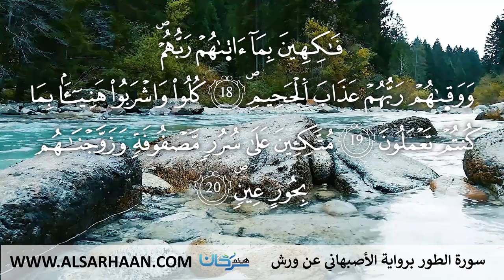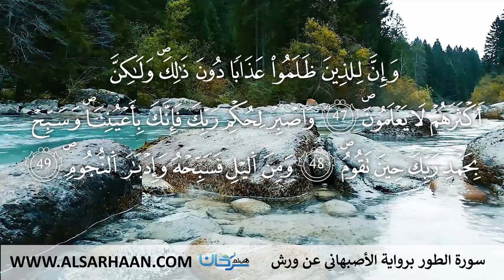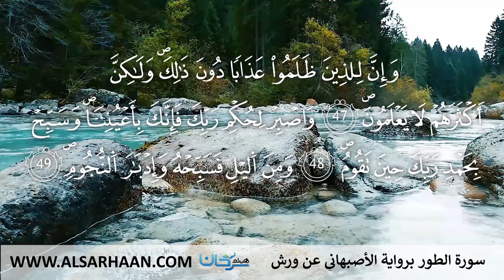52 سورة الطور برواية الأصبهاني عن ورش